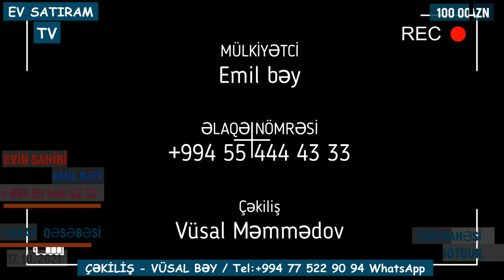SAHIBINDƏN, 24 SOTDA 100 000 MANATA BAĞ EVİ SATILIR SARAYDA/Недвижимость в Баку / EV SATIRAM TV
ev elanlari
Menziller
kiraye evler
yeni emlak
ev sekilleri
ev satilir
ev satiram
ev elanlari
menziller
menzil almaq
menzillerin alqi satqisi
MENZILLERIN TEMIRI
emlak az
emlak bazasi
emlak saytlari
emlak bazari
emlak elanlari
emlak alqi satqisi
emlak sayti
merkezde satilan evler
obyekt arenda
obyekt
obyektler
obyekt satisi
obyektelerin icaresi
satiram az
satiram
xirdalanda villa
ev elanlari
masazirda evler,
masazirda heyet evleri,
masazirda torpaq,
masazirda ev,
masazirda oteller,
masazirda torpaq sahesi,
masazirda villa
xirdalanda evler,
xirdalanda ev,
satiram
продается дом
1 комнатные квартиры в баку
предлагается квартиры
badamdarda evler
bahali evler
suvalanda evler